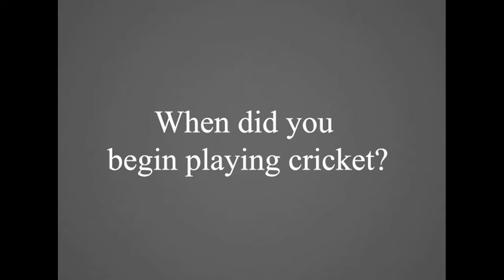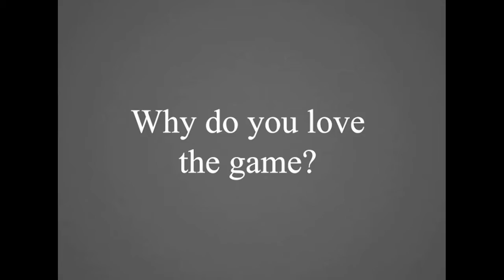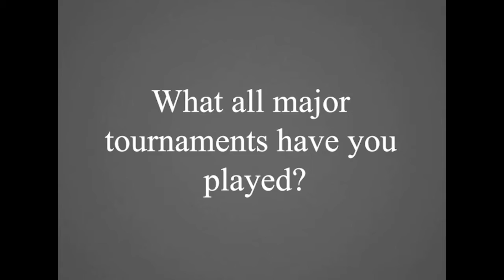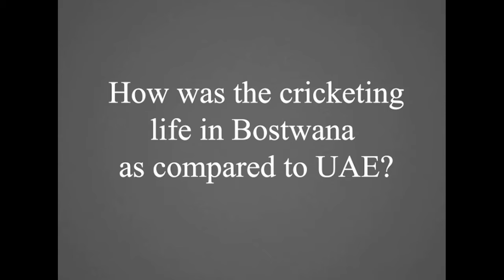SPORTS | GOGO Magazine | The Cricketer - AARON WILLIAM BENJAMIN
SPORTS WEEKLY with @aaron_willbenjamin

Aaron William Benjamin represents the UAE cricket team. He recently played the U-19 cricket world cup held in South Africa. An interesting fact about him is that he is the only cricketer to have represented 2 countries and can have the chance to represent a third.